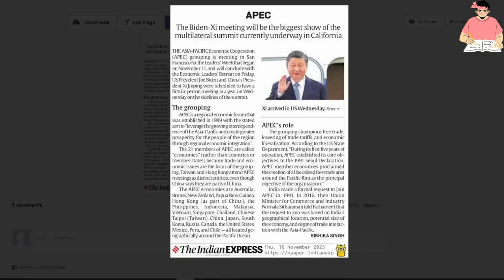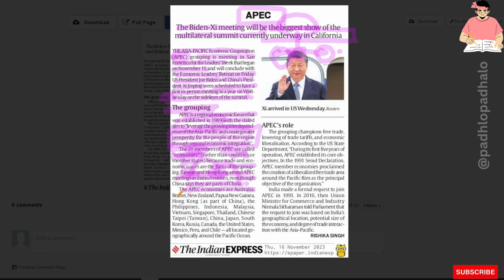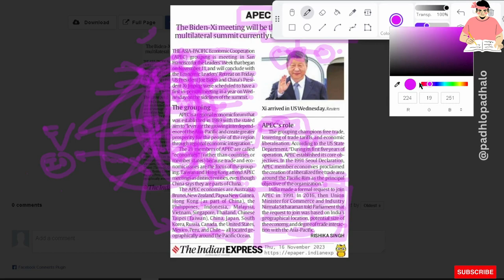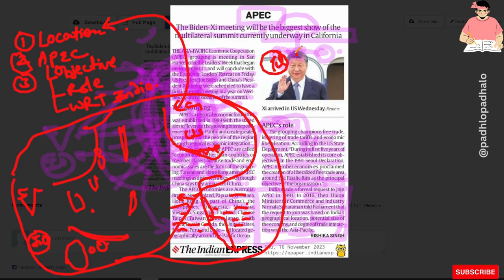APEC - aim, objectivee, economies.